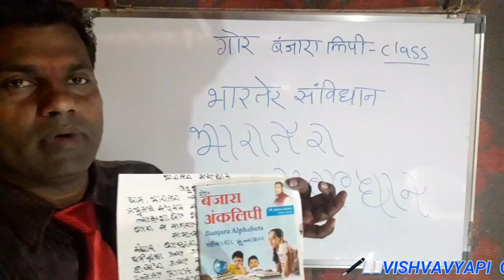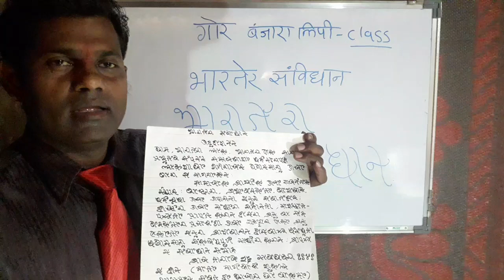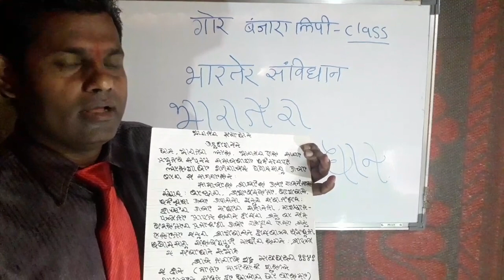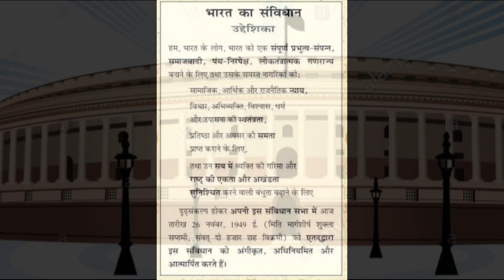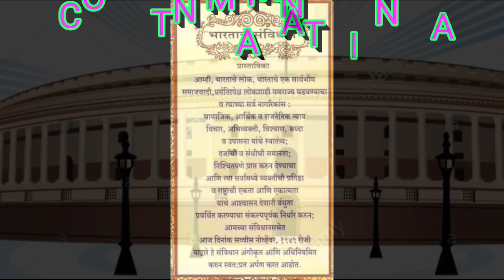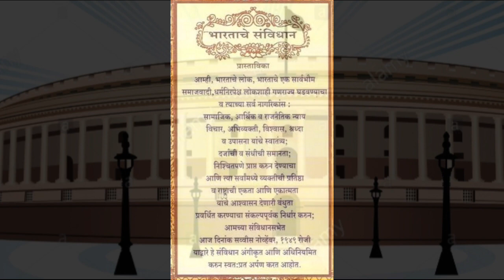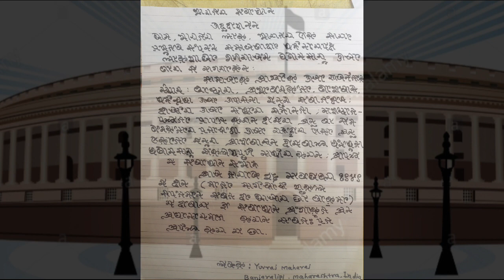गोरबंजारा लिपी में भारत का संविधान. CONSTITUTION OF INDIA IN GORBANJARA LIPI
GORBANJARA varnamala; VISHVAVYAPI GORBANJARA EDUCATION MISSION INDIA.